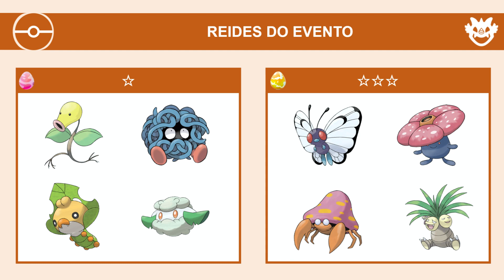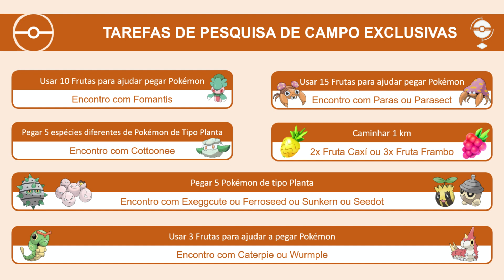Informações do evento Selva Exuberante | Pokémon GO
Veja as informações do evento: Selva exuberante.